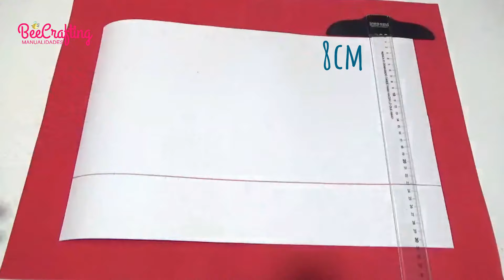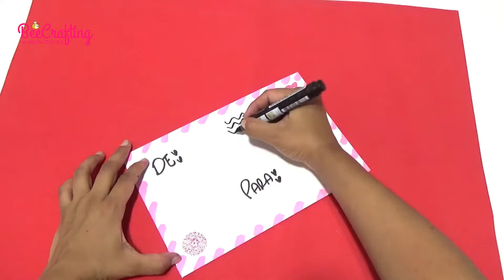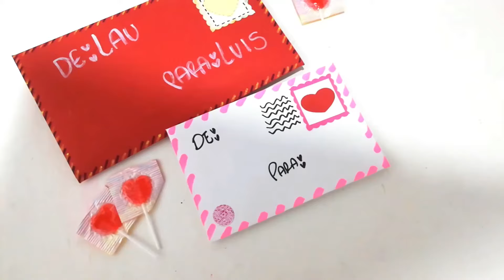Haz SOBRE para carta GIGANTE que sirve como Empaque de REGALO en San Valentín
Hoy haremos  dos (2) sobres gigantes que sirve para guardar tus regalos y carta en San Valentín.

COMENTA Y COMPARTE CON TUS AMIGOS